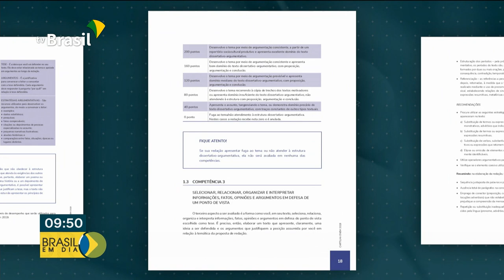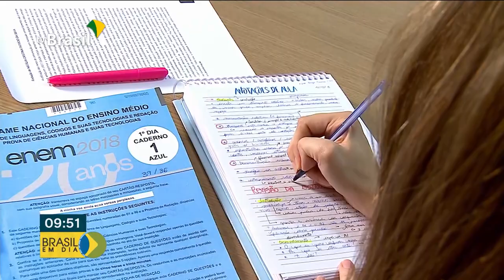Governo divulga hoje locais de prova do Enem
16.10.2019 - Atenção estudantes!!! Serão divulgados hoje os locais das provas do Enem. Quem traz os detalhes é o repórter Thiago Pimenta, direto do Rio de Janeiro.